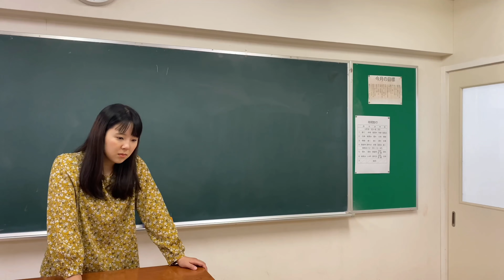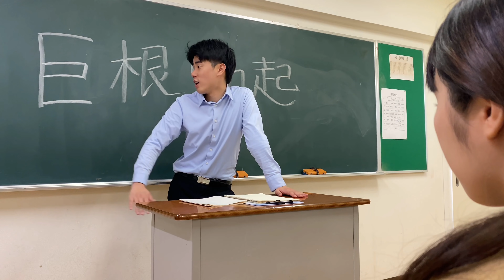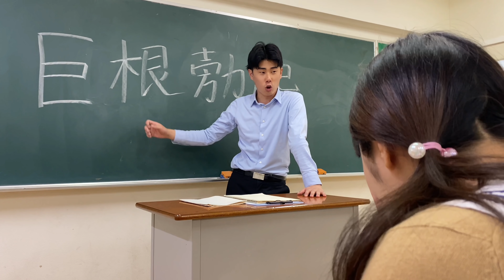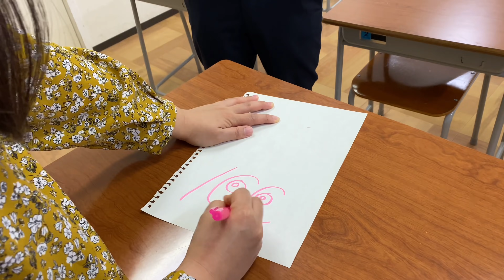TikTokでバズり中！！学校あるある第13弾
一回アカウント消えたけど奇跡の復活！！またTikTokの方でも見てほしいな♪

巨乳にさせようとするやつ
股間訪問があると思ってるやつ
官能小説勧めてくる国語の先生
バイブが何かに使えないか考えるやつ
100点をおっぱいにする先生
満開に反応するやつ
へんな四文字熟語作った先生
すごいやり方で隠すやつ
昨日絶対オカズにしたやつ